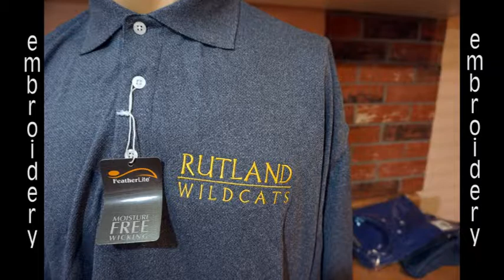Jackets, Christmas Stockings, and Sweatshirts Ottawa IL 12 24 18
We have embroidered towels and Christmas stockings starting this video off. Then we have jackets for Joe's Station House Pizzeria, Marquette Academy, and the Ottawa Pirates. Jeremiah Joe's has their logo embroidered on a shirt. The M on the next item looks like it's embroidered on a robe, but it is actually a sweater. The sweater following has a monogram on a sleeve. Then come two polos for Rutland School, and finitsh the embroidery with hats and beanies for the Werner Pulling Team.

There are a fair amount of different prints this week, beginning with a bag and jersey designs for an individual. Gray's School of Dance has several sweatshirts. A set of tees was made for the oldest, middle, and youngest kids in a family. There are two Ottawa Pirate basketball sweatshirts, one for the Lady Pirates.

Ivga has a bag with IVGA and a name, and a rhinestone jacket. The video ends with an etched bottle of whiskey.